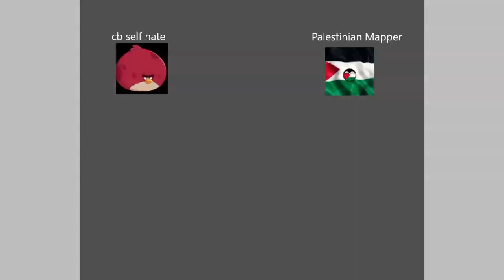Comparing CB self hate vs Palestinian Mapper